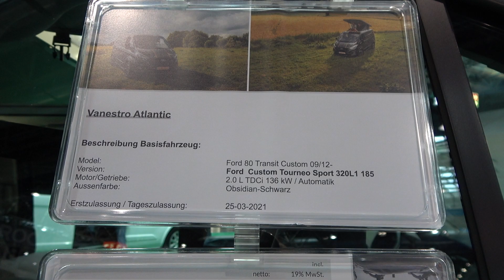Venestro Atlantic camper van 2022